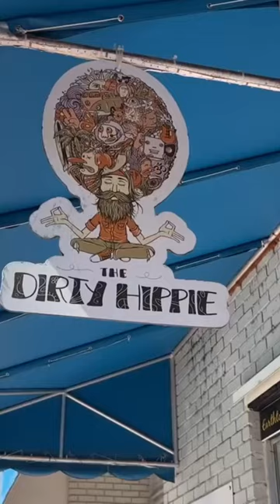GOTTSCHALL ESZTI, a jógaoktató!